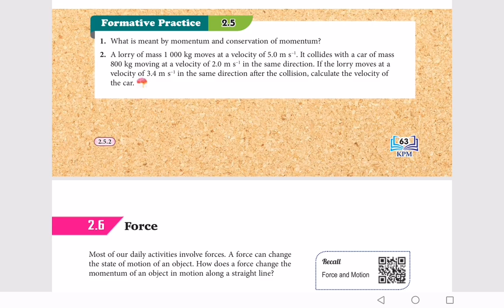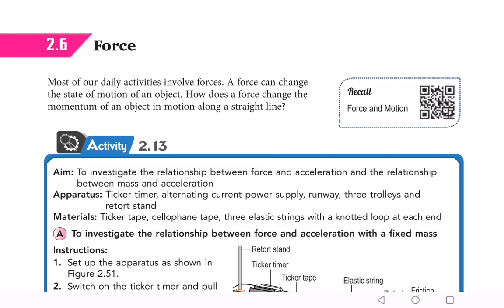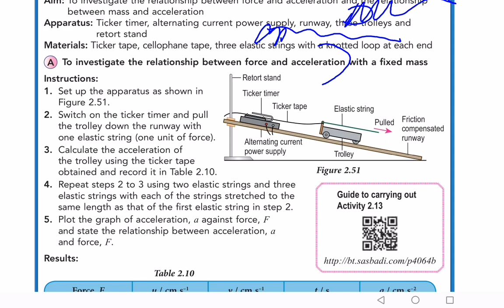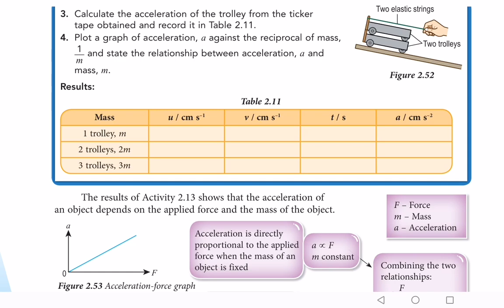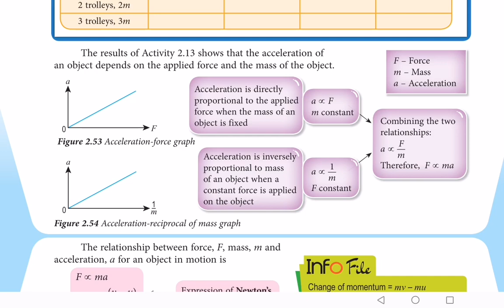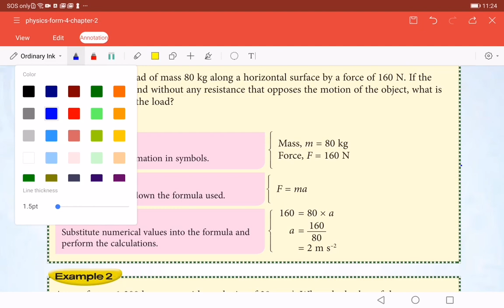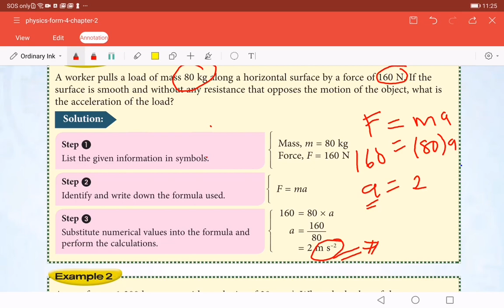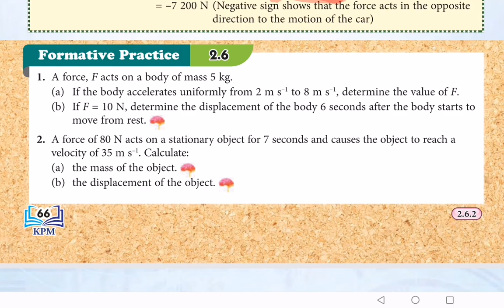chapter 2.6 (Force)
kssm physics form 4